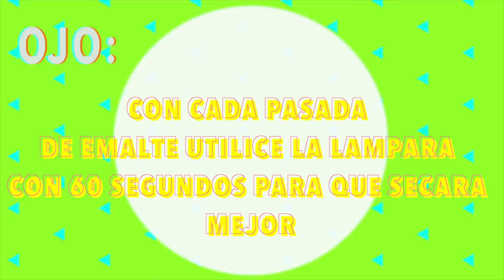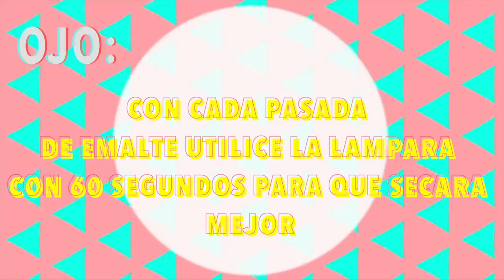¡CÓMO HACERTE LAS UÑAS DE GEL TU MISMA! SUPER FÁCIL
Lampara LED:

Kit para principiantes MINI

Caps para remover esmalte gel